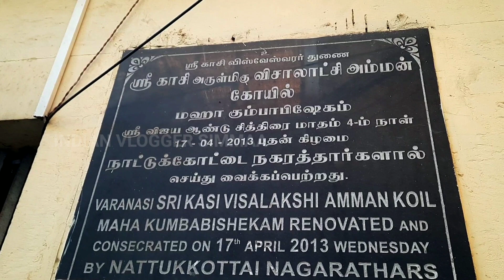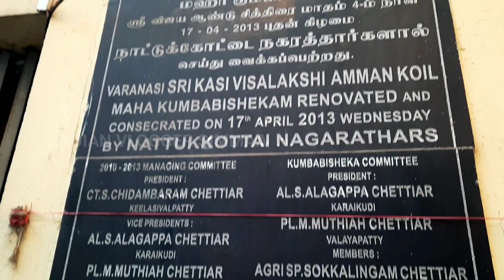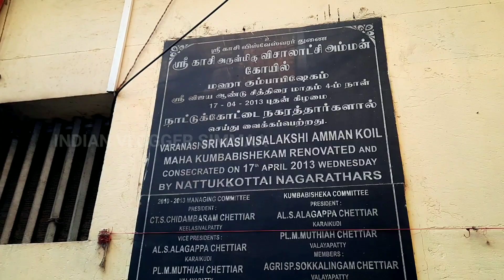காசி யாத்திரை ஸ்ரீ காசி விசாலாட்சி அம்மனை தரிசிக்க பயணம் I Indian Vlogger Simmaa I Salem SS Travel I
Hello Friends if you interested with Salem SS Travel